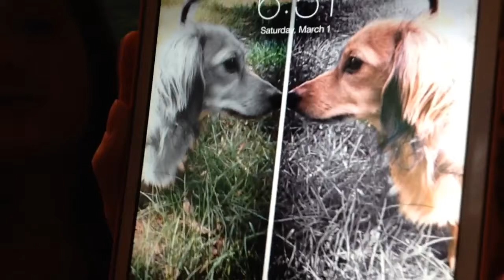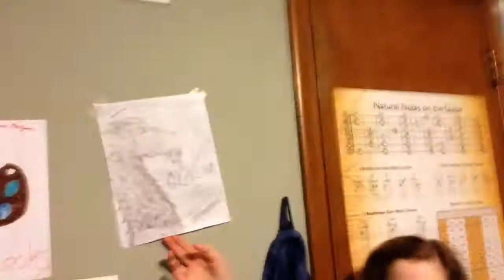WE HAVE NO LIVES!!!!!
Lauren = _weirdo_swagg__
Charlie = charlie_the_dachsie
As you can see we are a little crazy, but that's what makes it fun!!! =P